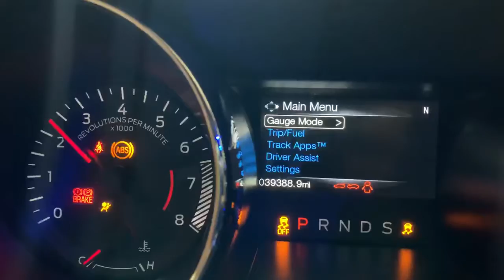1583 mustang coyote startup video